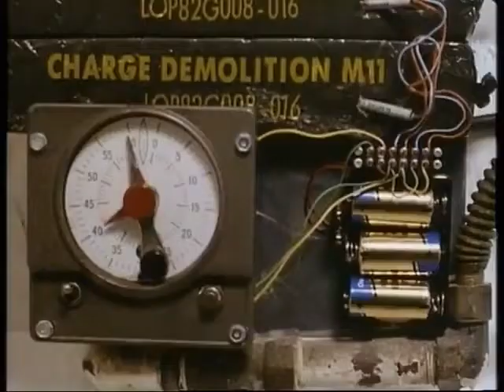Top Dog - Trailer (Deutsch) | 1995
"Top Dog" gibt es bei Amazon!

Wenn Sie als Rechteinhaber mit einer Veröffentlichung nicht einverstanden sind, dann schreiben Sie mir bitte eine E-Mail und ich werde das Video umgehend löschen.